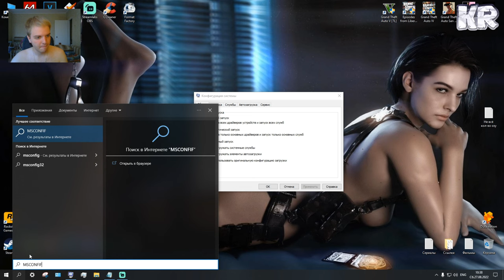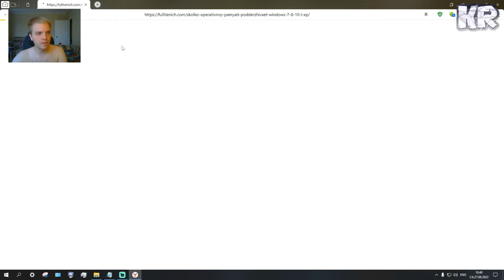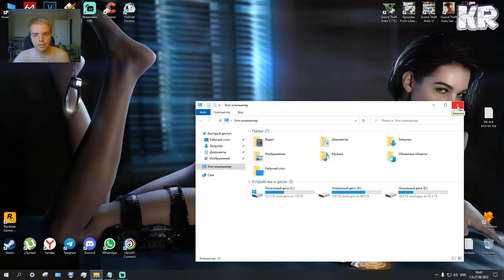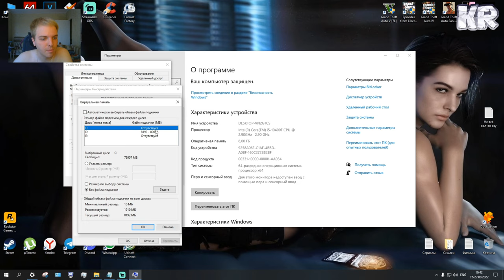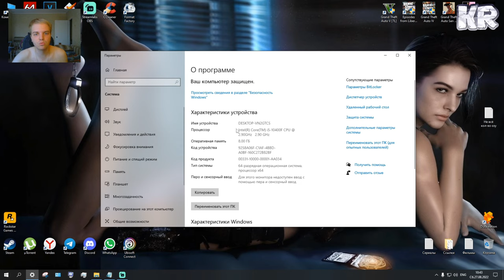Видеоурок #23 о том, что делать, если доступно не всё кол во оперативной памяти (ОЗУ)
В этом видео я расскажу самые ходовые способы решения проблемы с тем, что доступен не весь объём оперативной памяти
Ссылка на место, где посмотреть совместимость вашей системы с нужным кол-вом ОЗУ